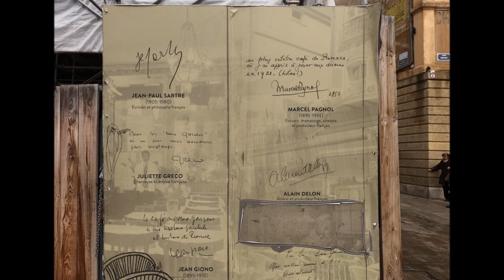Photographies de Aix en Provence presselibre.fr Reportage